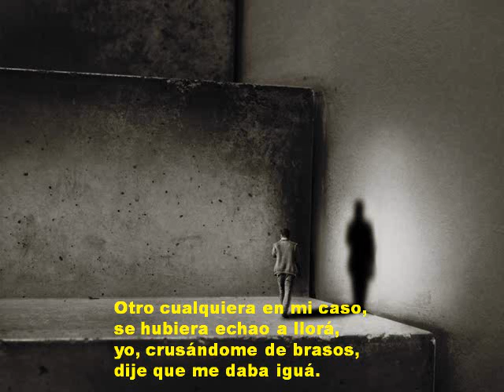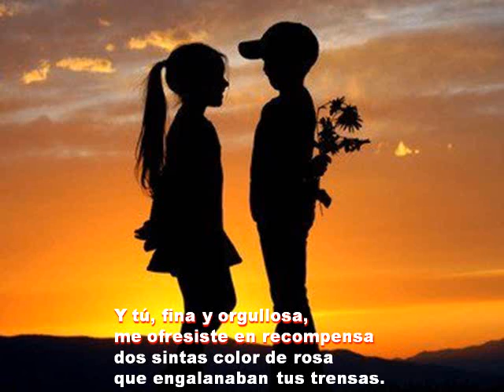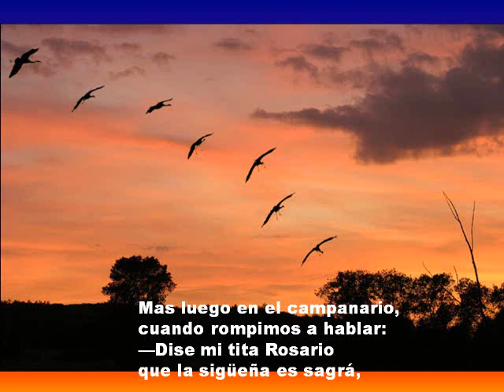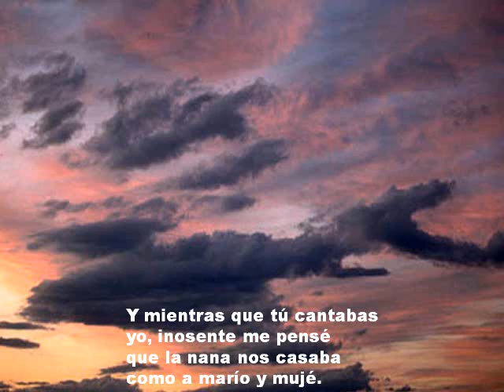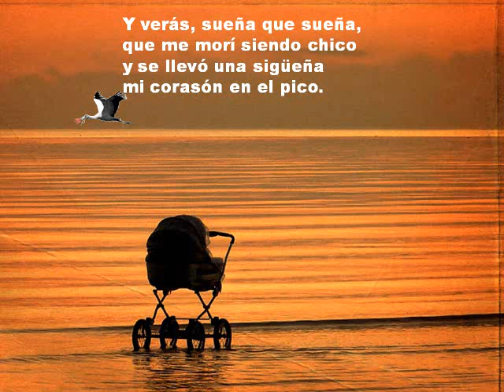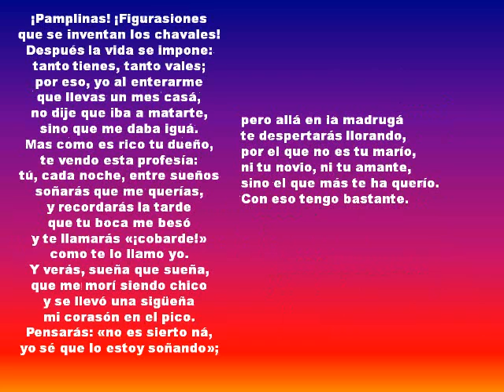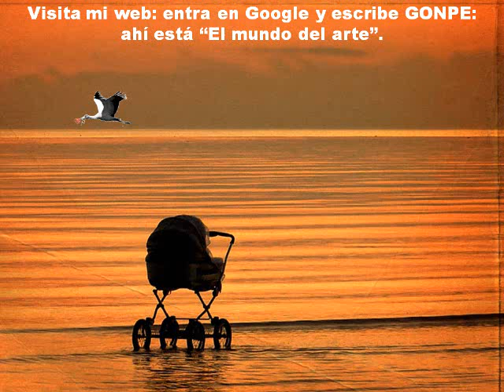"Profecía" Rafael de León y Antonio Quintero - Recita Paco Valladares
Precioso poema. Magnífica recitación.